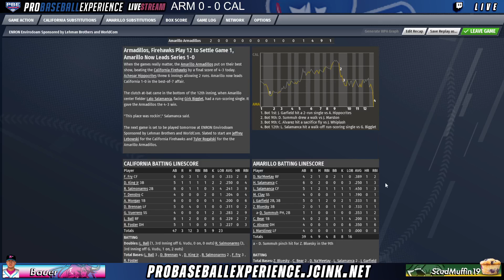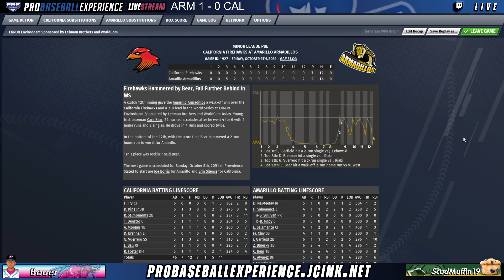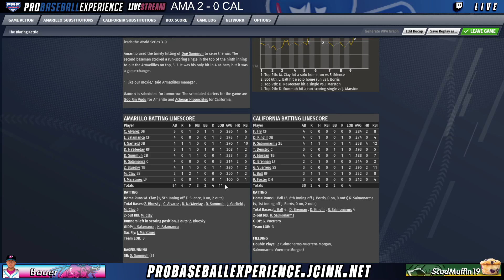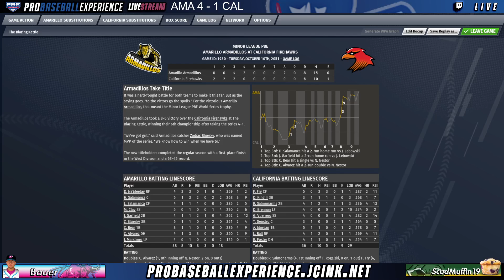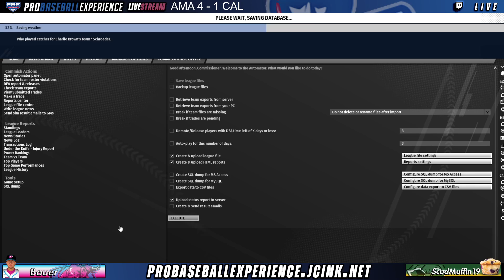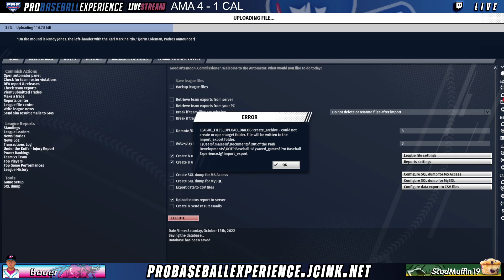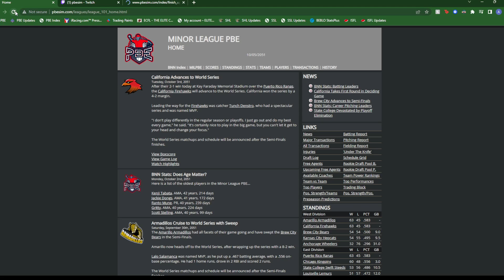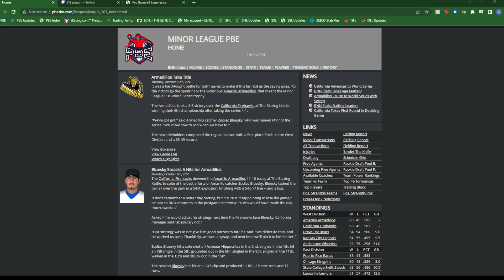S35 Minor League WS with Bauer and Scud